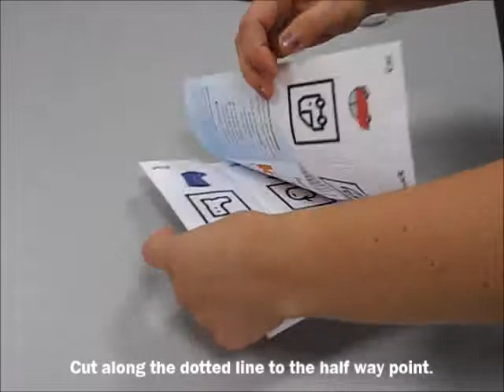Kay Pictures Recognition Booklet Folding Instructions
Our new DIY Kay Picture Test recognition booklet provides a fun way for a child to learn the Kay Picture optotypes prior to testing to improve their familiarity and confidence with the pictures. The booklets are made from a single A4 sheet which is folded into a six-page book showing each optotype and a coloured drawing. Making and colouring the booklet is all part of the fun!

We have developed the recognition booklet in response to copyright requests for permission to give parents a photocopy of the matching card, which we do not allow.